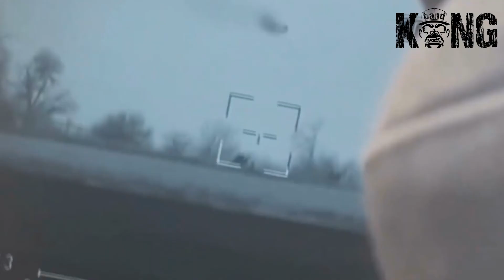TBT - Develop | GHOUSE | ЗСУ KongBand 🦍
Artist "Dj Belite"
Track "The Notorious B.I.G Ft 2Pac Respect (Gangsta Remix)"

МУЗИКА ДЛЯ АВТО - KONGBAND - ОГЛЯДИ АВТО